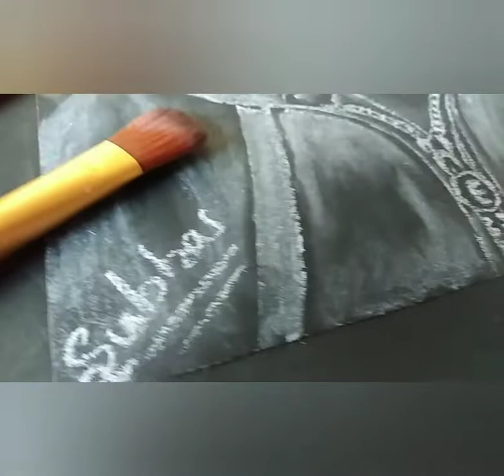Armaan Malik Chalk Portrait Drawing/Creative Drawing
I am subhas. I love drawing. I hope you enjoy my channel videos. Draw the subject of my channel. I want to win your heart💕 drawing pictures. That is why you should cooperate with me.